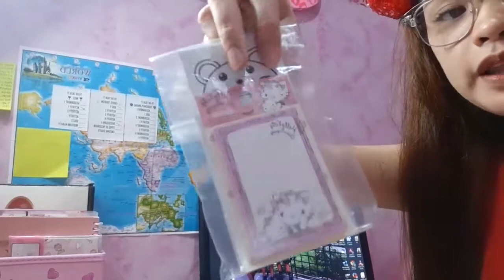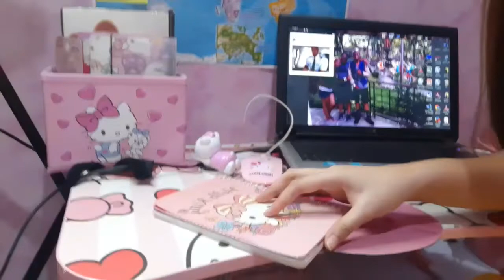What's in My Study Area 📚💻 | Online Class Essentials | Jessa Belaro ❣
Hello guys. Thankyou for the continues support to me.
Sorry for the no uploads , super busy lang talaga.

Love y'all. Keep safe 💋